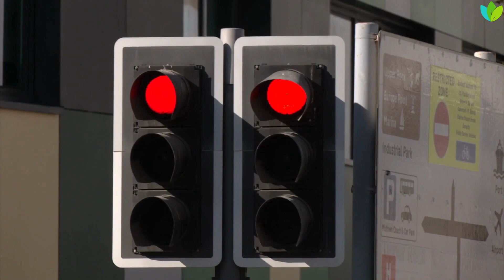Reshaping urban mobility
At LBCS, we're at the forefront of reshaping urban mobility with our advanced AI technologies. Imagine a city where traffic flows seamlessly, guided by intelligent algorithms. Our innovative solutions empower traffic planners with cutting-edge tools for analyzing, detecting, and predicting traffic patterns. Picture a traffic network where every intersection, road, and vehicle operates like clockwork. With LBCS's AI-driven traffic planning tools, we're not just envisioning a smarter city; we're building it. Join us in creating urban spaces where congestion is a thing of the past, and the future of transportation is efficient, safe, and sustainable. LBCS is driving the transformation of traffic management, one intelligent algorithm at a time.